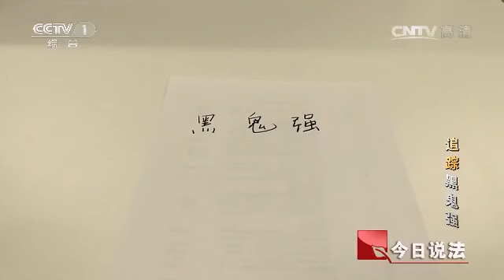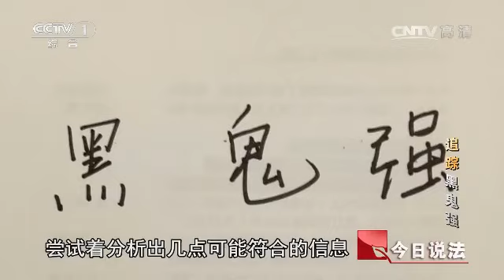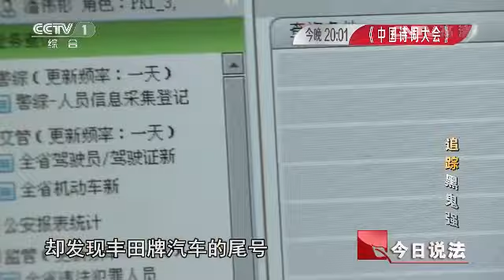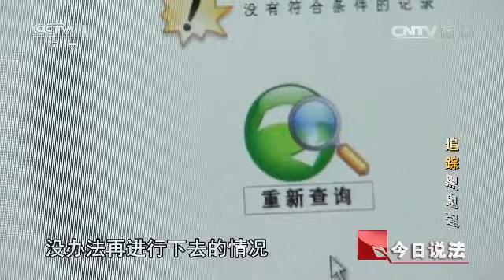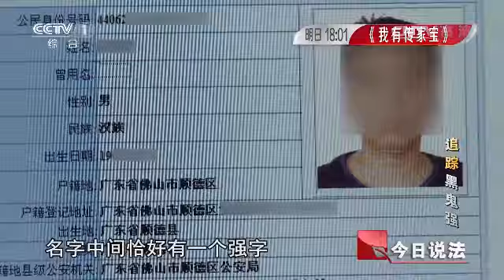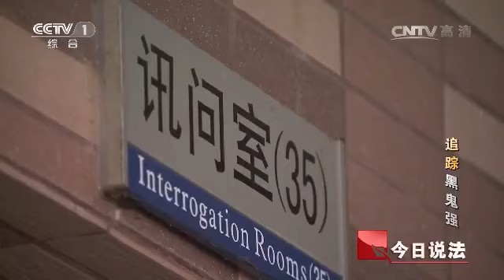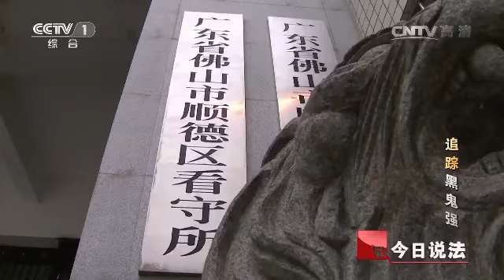20160325 今日说法 追踪“黑鬼强”